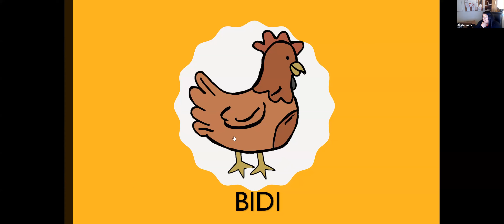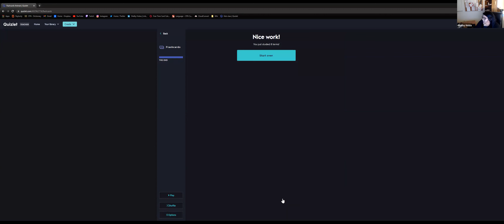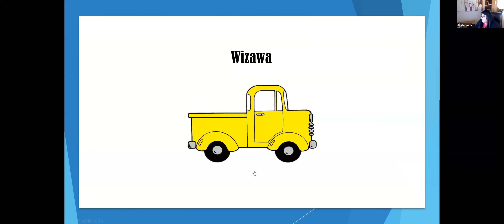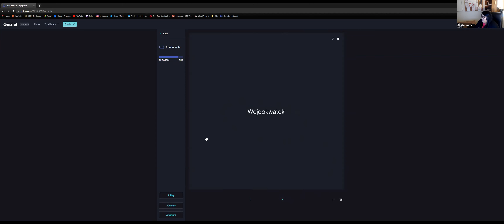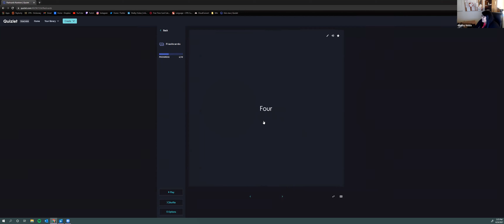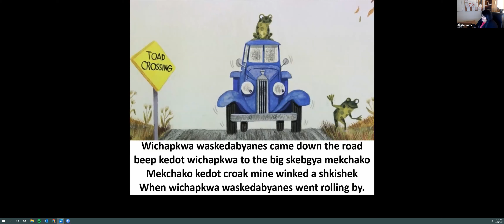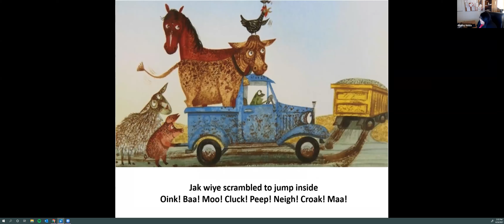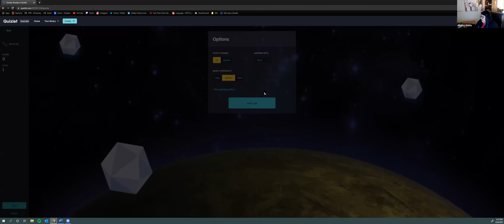Virtual Family Reunion Festival 2021 - Children's Language Class, June 24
Join CPN Language Department staff member Shelby Hobia for a fun, interactive Potawatomi language class for children.